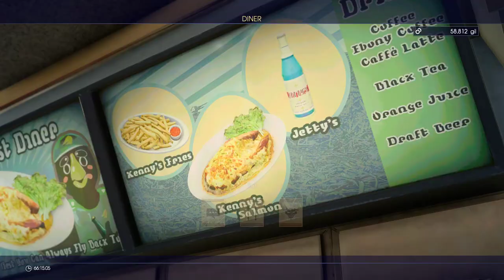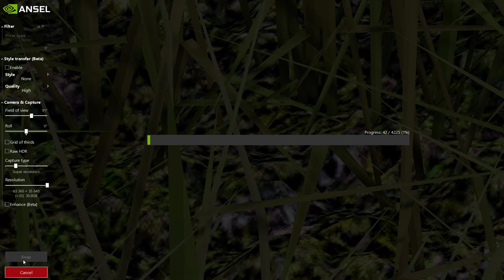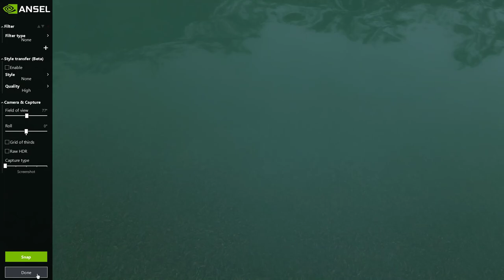Lazy Stream - Final Fantasy XV Windows Edition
GPU: GTX 1060 6GB Amp
CPU: Ryzen 5 1600x 6 Core
Ram: 16 GB DDR4 (G.Skill Ripjaws V - 2x8GB)
No Overclocking as of Yet